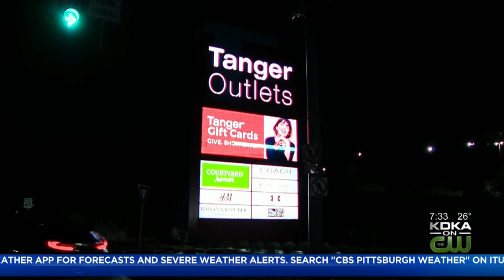Suspects Sought In Tanger Outlets Jewelrey Store Robbery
Police are looking for suspects after a smash and grab robbery at a jewelrey store at the Tanger Outlets; KDKA's Lindsay Ward reports.